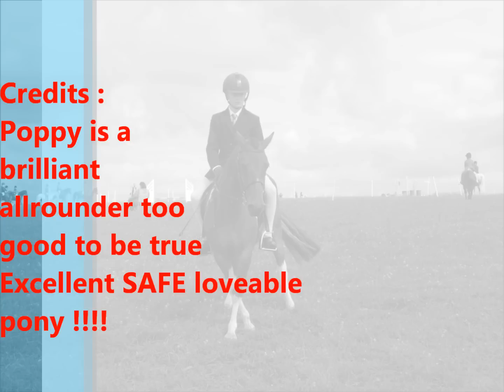12.2hh pony for sale poppy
Amazing pony jumping 3ft9 (poppy) Tri -coloured, mare, 11 years old , 12.2hh
Poppy is an absolutely fabulous allrounder
She is exellent at anything XC, show jumping, dressage you name it jumps 3ft9 happy. amazing chance for children!!!Has many years experience of pc activities
Will go first or last no problem,
Ideal 1st or 2nd pony always in eather trophys or prise money !!
Honest ,safe .reliable ,ideal ride for children
Has proved 100% in heavy traffic,
Excellent to shoe, box, clip... e.t.c
 only for sale due to sadly out grown ;-(